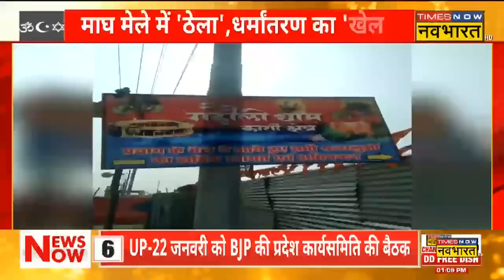UP में माघ मेले में धर्मांतरण गैंग का खेला, संगमनगरी में कौन कर रहा सांप्रदायिक साजिश! |Hindi Debate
यूपी (UP) के प्रयागराज (Prayagraj) में माघ मेले के दौरान जबरन धर्मांतरण की घटना सामने आई। जिसका खुलासा पुलिस ने प्रयागराज में गंगा-यमुना के संगम तट पर लगे माघ मेले (Magh Mela 2023) में किया। पुलिस ने चोरी छुपे इस्लामिक साहित्य बेचने के आरोप में 3 लोगों को गिरफ्तार किया। जिसके बाद कई खुलासे हुए। सवाल है कि आखिर क्यों हिंदू धर्म के खिलाफ यह इंटरनेशनल साजिश रची जा रही है।